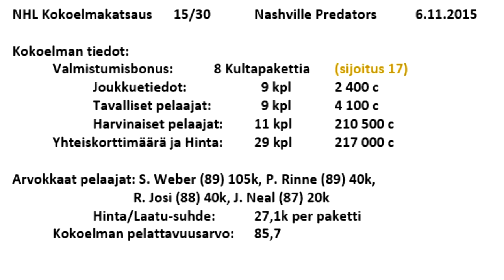Nashville Predators - NHL 16 HUT Kokoelmakatsaus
Kokoelmakatsaus: Nashville Predators (NHL)
Lainaaja: punt1la98

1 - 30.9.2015 NEW JERSEY: EemilK02
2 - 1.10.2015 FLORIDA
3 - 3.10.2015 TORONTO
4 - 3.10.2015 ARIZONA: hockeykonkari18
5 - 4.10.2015 ST. LOUIS: Aaro47
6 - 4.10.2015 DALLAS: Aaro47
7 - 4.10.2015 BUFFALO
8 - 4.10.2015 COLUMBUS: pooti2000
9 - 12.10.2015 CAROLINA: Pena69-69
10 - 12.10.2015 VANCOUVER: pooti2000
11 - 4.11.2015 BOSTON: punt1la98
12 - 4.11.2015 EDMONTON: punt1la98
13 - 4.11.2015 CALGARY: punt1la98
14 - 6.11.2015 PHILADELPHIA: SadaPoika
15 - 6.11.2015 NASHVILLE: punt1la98